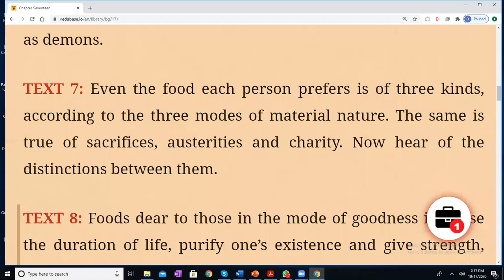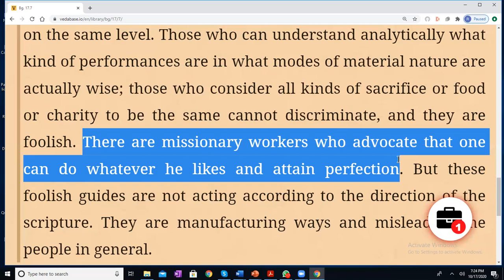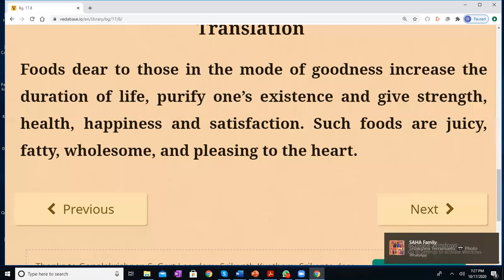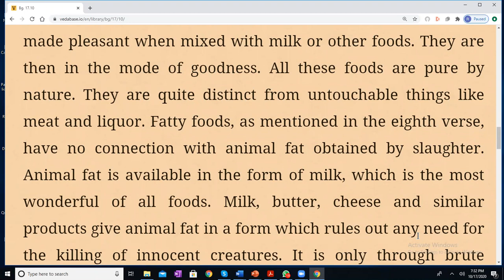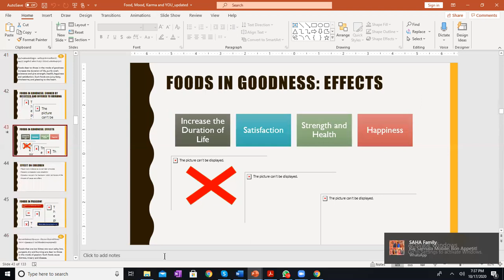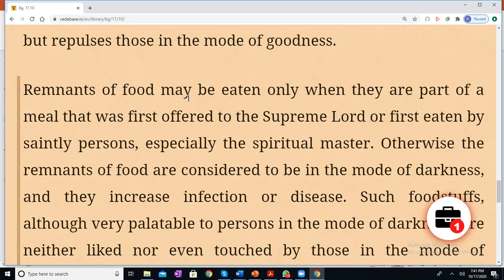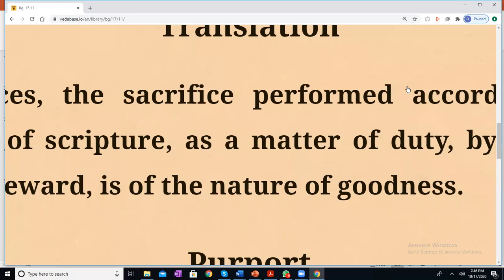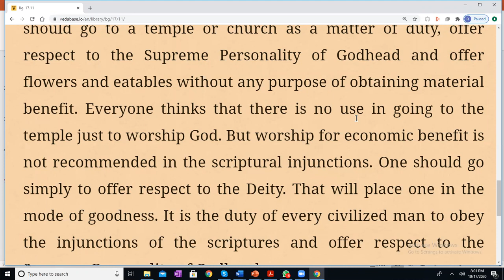Need for liberation